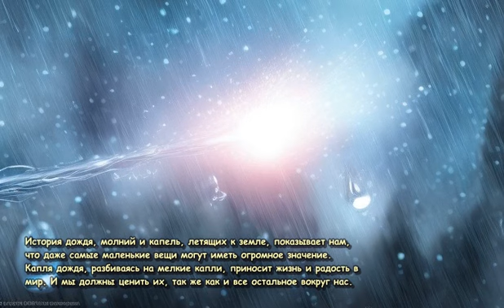manga дождь. молнии. капля дождя, летящая к земле из обл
В тихом небе над городом нависли темные облака. Мрачные тучи собирались вместе, готовясь пролить дождь на землю. Вдалеке, за горизонтом, молнии зарницами пронзали небо, озаряя его своим ярким светом.